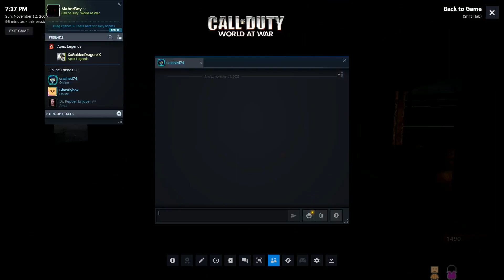WORLD AT WAR IS MY FAVORITE CALL OF DUTY! | MARIO GOT SOME GUNS!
This stream was a blast and I even got my first mod. If you want to see these vids get recorded look below for my Twitch!
Links

People

@Krelez (background music)
@ghastlybox5061 (my friend)
Timestamps

0:00 Chill Start
1:25:37 MARIO!?
1:49:42 Back To Norm
2:04:39 Solo